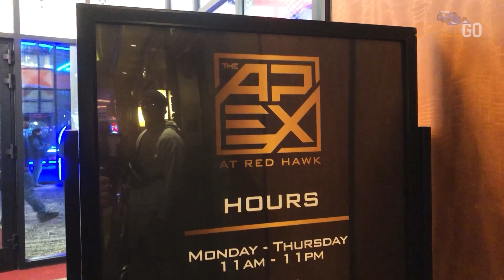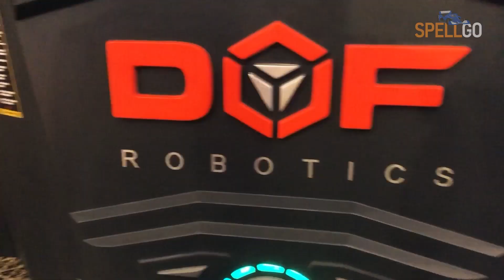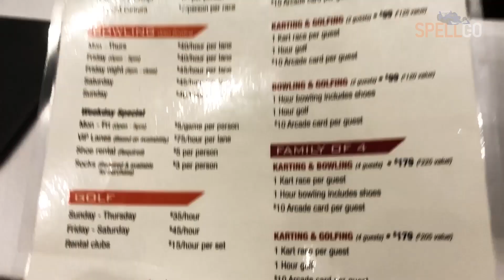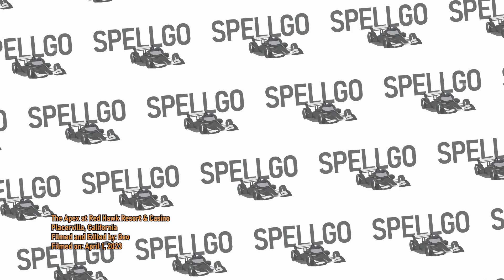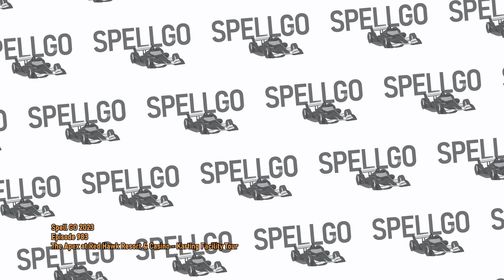The Apex at Red Hawk, Placerville, California - April 1, 2023 - Karting Facility Tour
Here is a look inside The Apex at Red Hawk Resort & Casino in Placerville, California which is 37 miles East of Sacramento. The Apex is an entertainment center with VR rides and games, arcade games, bowling, golfing simulators, a grill, and bar with casino slots. The main attraction at The Apex is its two-story karting facility. On that day I just filmed the facility because it was too long of a wait time for the karts.

The Apex was relatively new at the time of filming, so it was pretty packed. I hope to go back one day and get my first experience driving karts on a two-storied track. Of all the indoor karting facilities I've been to have all been flat. I look forward to experiencing elevation changes and its 360 degree turn.

Episode 983
The Apex at Red Hawk Resort & Casino - Karting Facility Tour